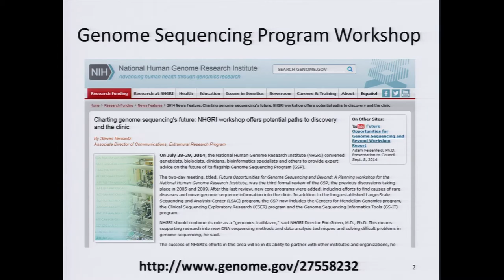Recommendations from NHGRI's 2014 Workshop: Future Opportunities ... - Carolyn Hutter